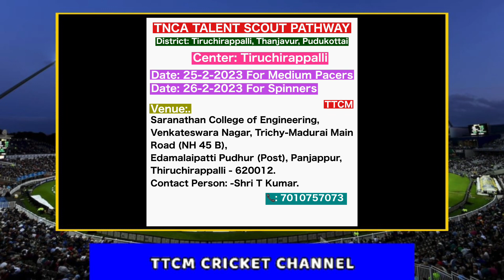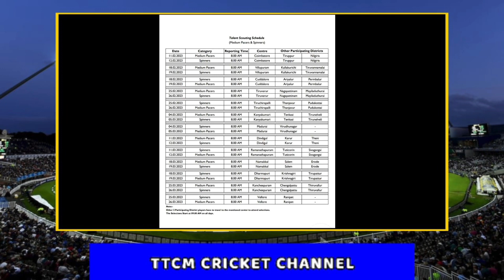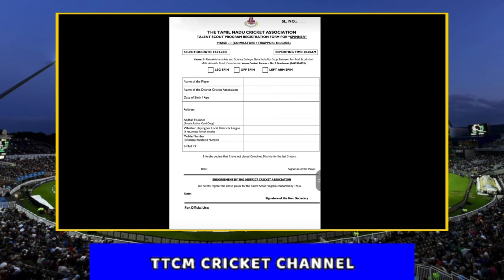TNCA TALENTSCOUT VENUE UPDATE 🔥